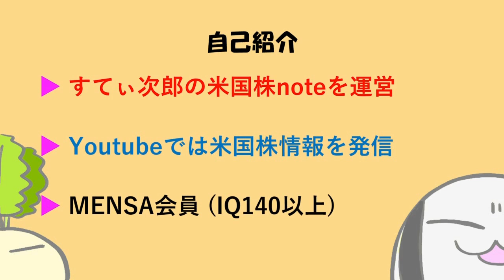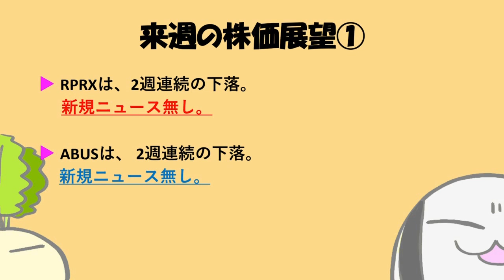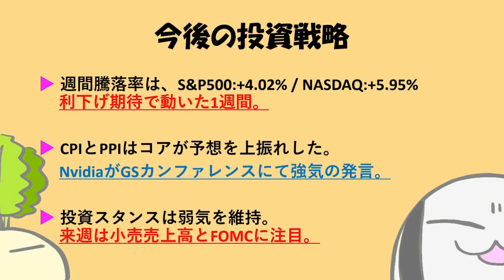米国株週間報告！2024年9月2週目 利下げとAI期待で株価は新高値圏へ